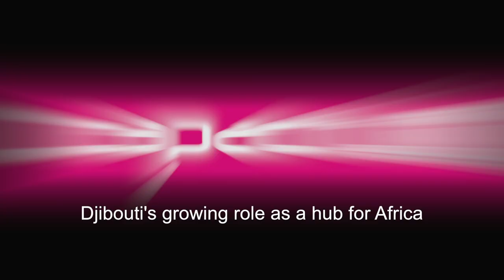Capacity Asia 2013: Anthony Voscarides, Djibouti Data Centre | Capacity Media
Alex Hawkes, Capacity editor, talks to Djibouti Data Centre's CEO Anthony Voscarides at Capacity Asia about Djibouti's growing role as a hub for Africa.

360°  Telecoms Media Company